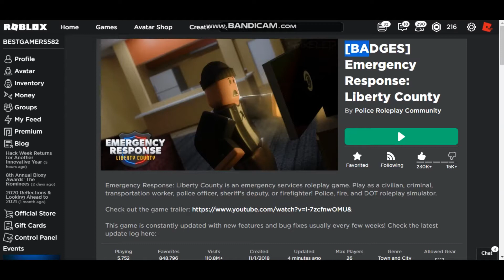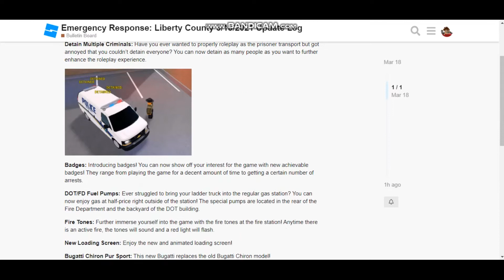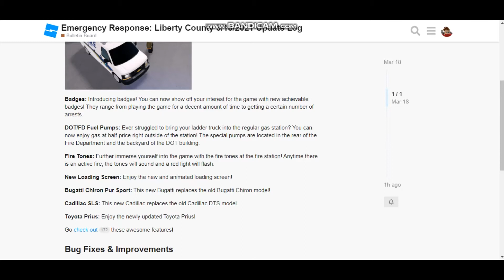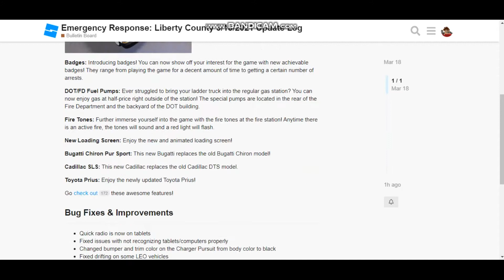THE NEW ERLC UPDATE! NEW BUGATTI, FIRE TONES UPDATES VEHICLES, AND MORE! (Roblox)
Today I show the new features in the new ER:LC update!

me only

IMPORTANT LINKS

TAGS (ignore)